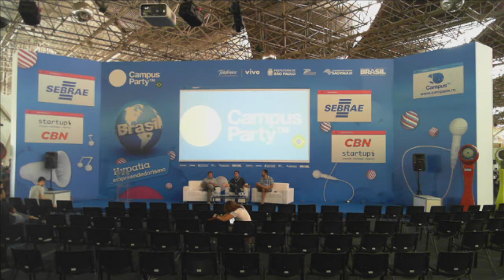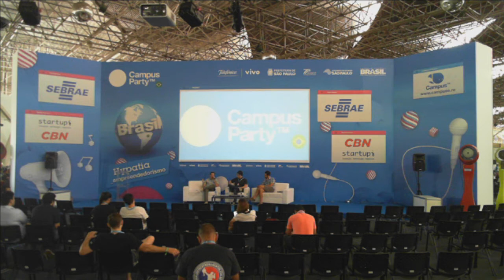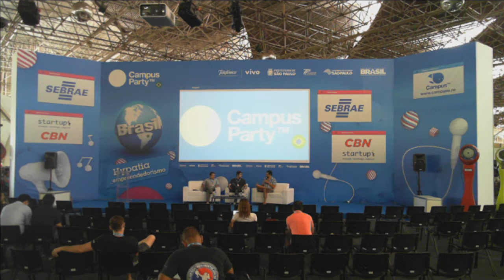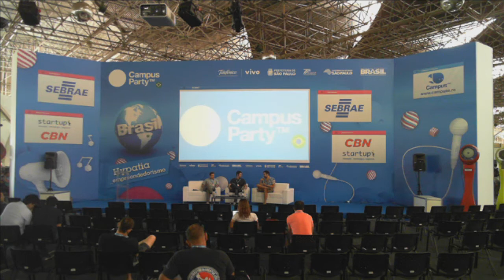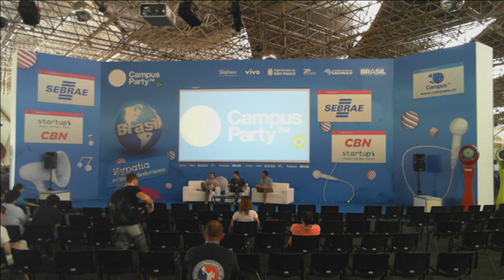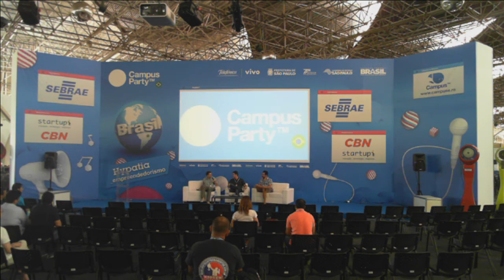CPBR7 - Jam Session - Inspiraçao